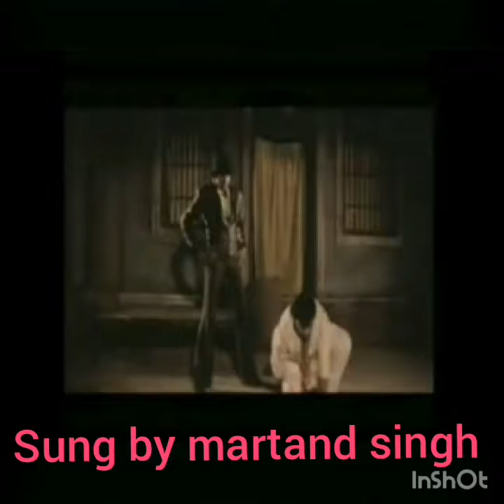Amitabh mix songs by / martand singh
Free video this enjoy my frinds.